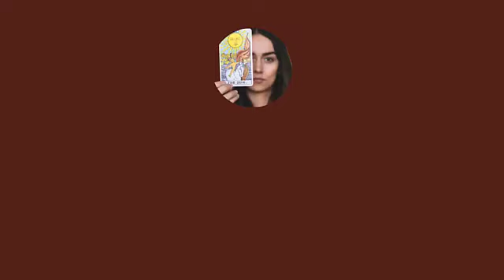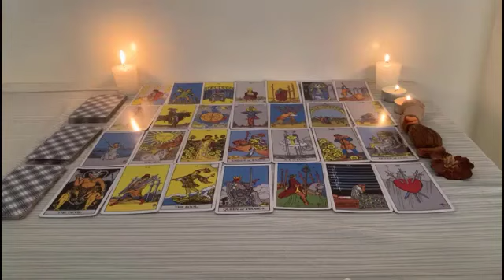LIBRA ♎️ WOW! 🤯 YOU WON'T BELIEVE WHY GOD IS GIVING YOU THIS EXTREMELY RARE GIFT!✨LIBRA APRIL 2023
Libra Love
Libra 2023
Libra today
Libra April